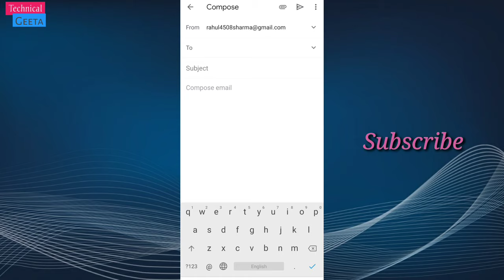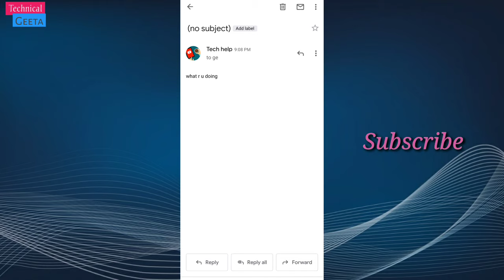Gmail Se Send Kiya Hue Message Kaise Dekhe | How to Check Send Emails in Gmail